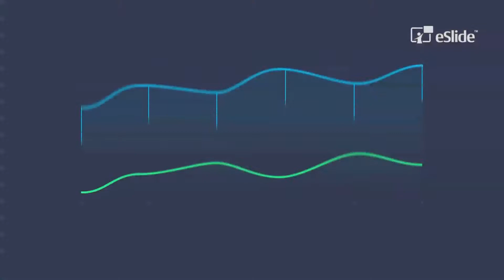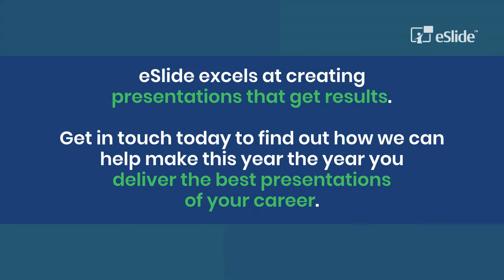Infographic Design: 4 Tips for Great Infographics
Learn in less than 90 seconds four top tips on how to use infographics in your PowerPoint presentations. Need PPT design help?

eSlide is a graphic design company that specializes in professional quality presentations which communicate information quickly, accurately, and effectively.

🔹 We Specialize in Presentations
🔹 We’re Made to Meet Deadlines
🔹 Our Process Drives Success

Leave a comment on this video and we will quickly reply.